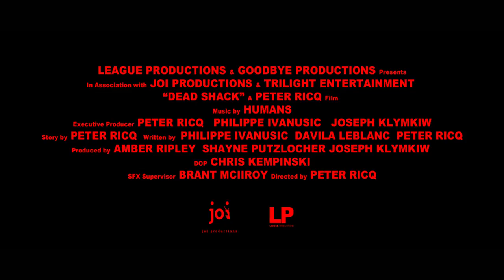DEAD SHACK (Proof of concept trailer and kickstarter vid)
Proof of concept trailer produced in 2015 for our film DEAD SHACK that is shooting on Dec 2016.